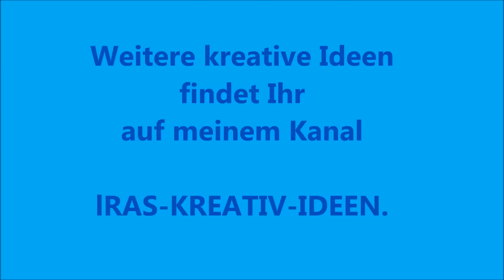Loom Bands Ostern Osterei Anleitung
Loom Bandz Rainbow Osterei, Blume deutsche Anleitung. Rubberband Ostern Ei mit Blume deutsche Anleitung. Rainbow Loom  charm tutorials instructions easter eggs designs without a Loom Rubber band. Geschenk zum Valentinstag, Muttertag, Ostern, Weihnachten. пасхальное яйцо из резинок (пасха).
Pasqua, pääsiäinen, пасхальные яйца, oeufs de pâques, húsvéti tojás, великденски яйца, huevos de pascua, αυγά του Πάσχα, uova di Pasqua, pisanki, Wielkanoc, ovos de páscoa, Paște ouă, velikonoční vajíčka, Velikonoce, великодній, крашанки,